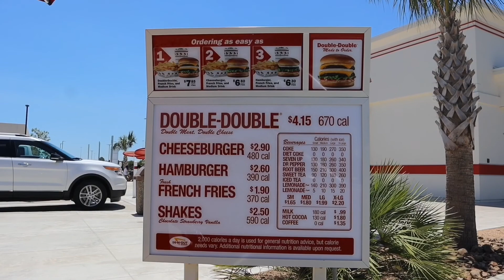Hái Trái Việt Quất & Ngắm Hoa Hướng Dương- Beautiful Day at The Sanctuary Blueberry Farm & P-6 Farm